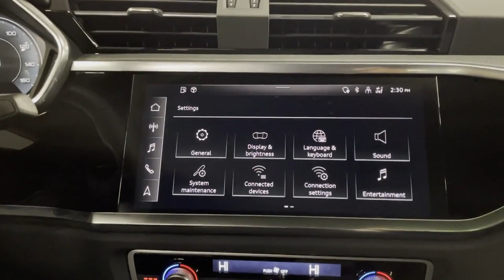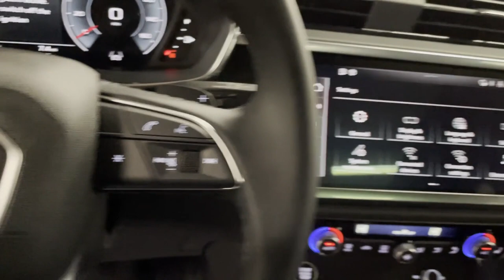New 2022 Audi Q3 S line Premium Plus Eastchester, Westchester, Yonkers, Scarsdale, White Plains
2022 Audi Q3 S line Premium Plus WA1EECF37N1083268 Video

With our large new inventory, we have the perfect new car, truck or SUV to fit your needs.

Are you in the market for a brand new Audi? Take a look at our new vehicle specials below to find a great model to take home at a special price

To schedule a test drive in this 2022 Audi Q3 S line Premium Plus, call us at or stop by our showroom located at 2 Harrison St, New Rochelle, NY 10801.

This 2022 Audi Q3 S line Premium Plus WA1EECF37N1083268 is full of phenomenal features such as:

Thank you for considering Audi New Rochelle as your premier New York Audi dealer. We look forward to helping you with all your new car needs!